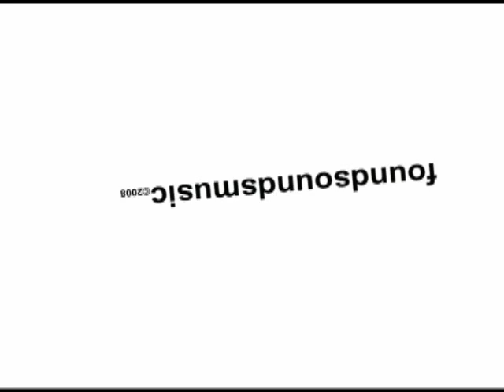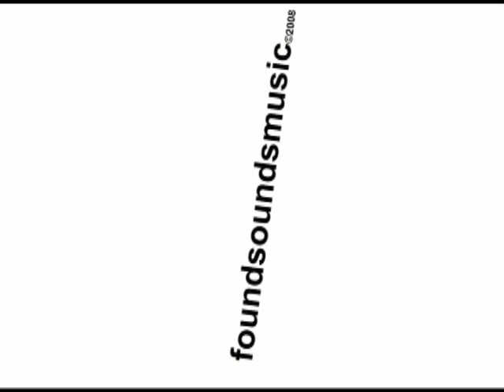Helltown Harlots - Drink, Skate, Fight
Opening act for the Double Down Saloon calendar release party, the Harlots kicked the night off with a prescription for a good night, "Drink, Skate, Fight".  Lead singer & Roller Derby starlet, Miss Pirate, keeps herself busy with the Swing Shift Side Show nowadays and sometime local Las Vegas music radio show, Double Down Radio, host.

I can shoot you live show too.